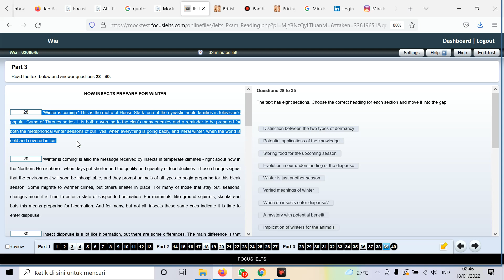IELTS Reading Mock Test Part 3